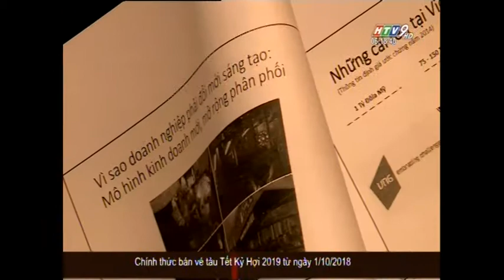Hoi thao Thanh nien voi hoat dong doi moi sang tao va khoi nghiep- HTV9 6g ngay 09-9-2018